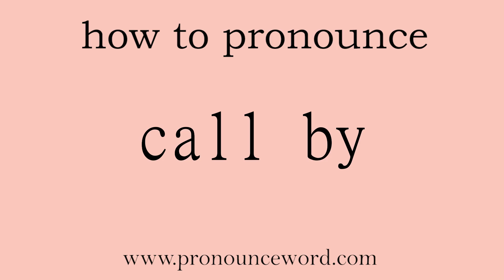call by. How to pronounce the english word call by .Start with C. Learn from me.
Follow me!Learn from me how to pronounce the english word call by.This video shows you how to pronounce the English word call by .